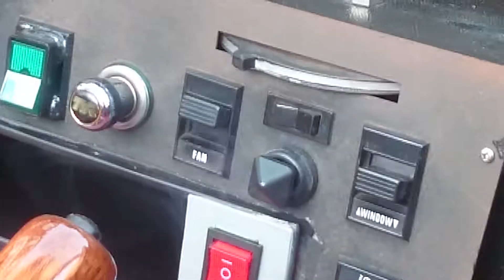A smoking switch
I admit I'm a total tw@ when it comes to wiring,,this is what happens when I try a simpleton job of wiring in a 12v DPDT switch. This is why I leave it to the pros...:D